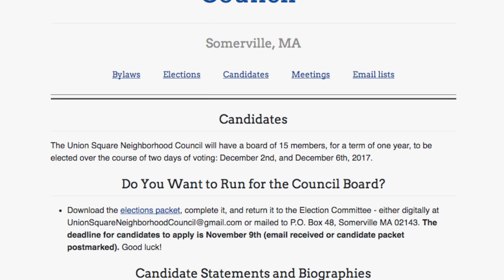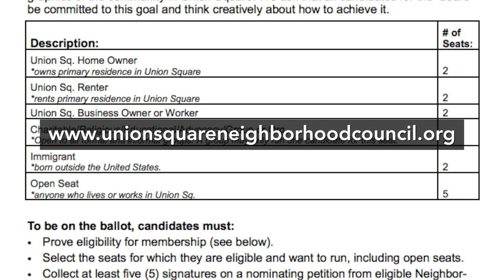Union Square Neighborhood Council - Join the founding board!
The Union Square Neighborhood Council is finally becoming a reality!

The Neighborhood Council emerged out of a three-year community process around the redevelopment of Union Square. It is a unique opportunity for Union Square community members to influence the redevelopment process, negotiate with developers, educate themselves and their neighbors, and build community.

This is the first of what will hopefully be many neighborhood councils throughout Somerville. We will have an opportunity to create a model that other neighborhoods in Somerville can learn from.

The neighborhood council can have a real influence on the issues and concerns of those who live and work here. Master developer US2 has committed to negotiate a Community Benefits Agreement with the neighborhood council. Through this group, issues such as affordability, jobs, open space, traffic, and transportation will have recognized neighborhood representation.

Please consider running for the founding board! The future of our neighborhood depends on active community engagement and local leadership.

There will be 15 board members. It's important that the board represent a true cross-section of the community: owners, renters, business owners, workers, immigrants, and active members of local community groups. to download the candidate packet. All candidates must submit their candidate packets by the end of the day on Thursday, November 9.

Candidates will have an opportunity to speak to the community at a candidate forum on Saturday, November 18.

Elections for the Neighborhood Council founding board will take place on Saturday, December 2, from 10am to 2pm, and Wednesday, December 6, from 7am to 8pm at the Somerville Public Safety Building (220 Washington Street).

Thank you for your interest in the Union Square Neighborhood Council!